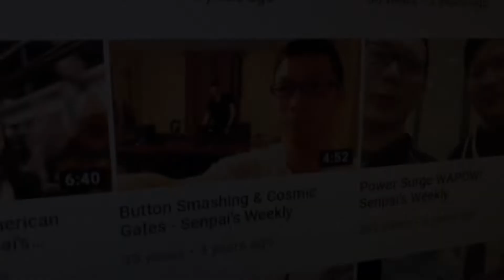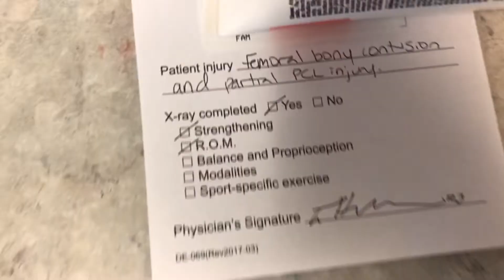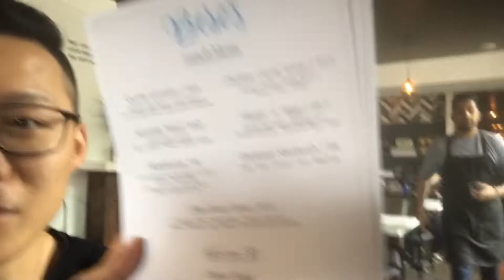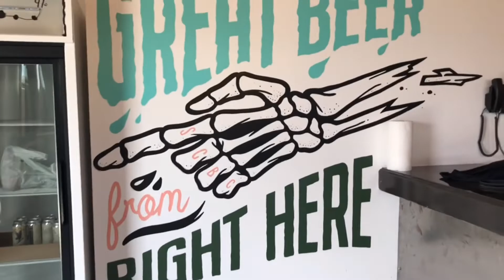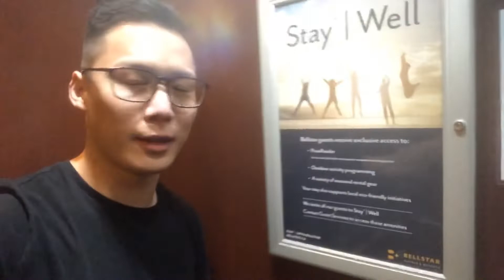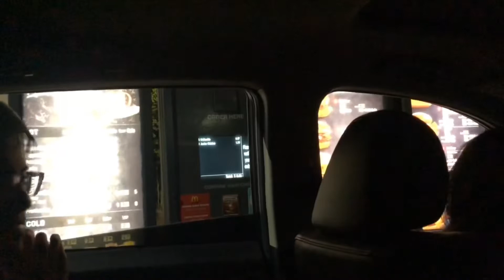MRI Results & Driving to Canmore (S5E42) - Senpai’s Weekly